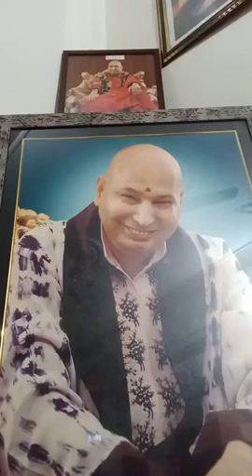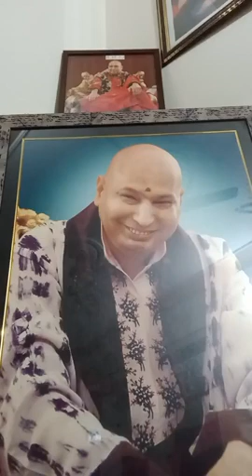Recitation of Satsang from “ Divya Abha “ Holy Granth by Tripta Aunty on 15.10.2021😇🙏🦚🌹🦋